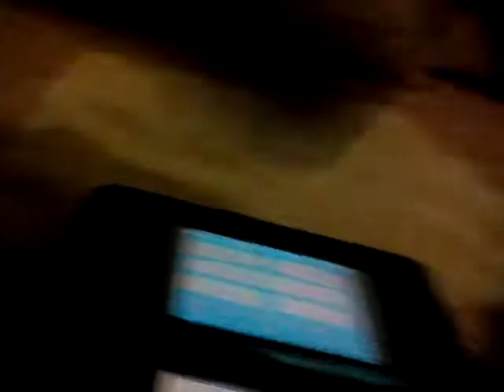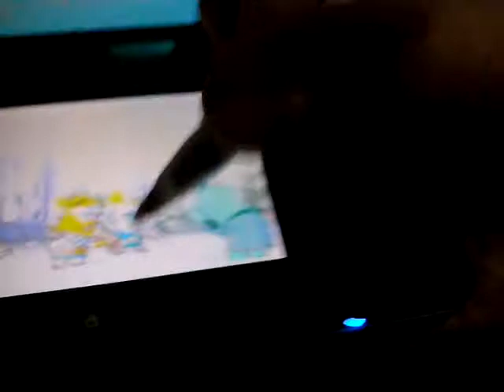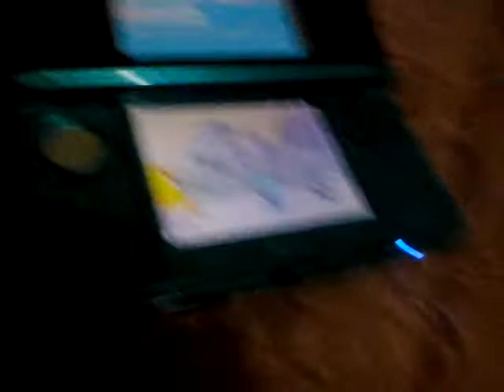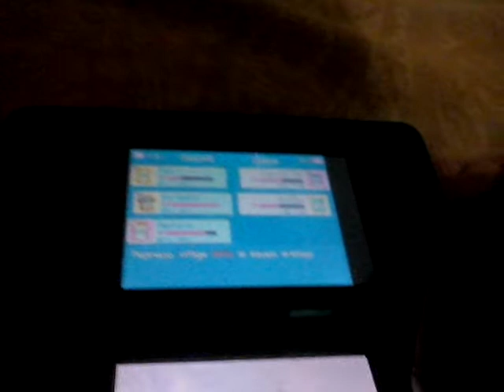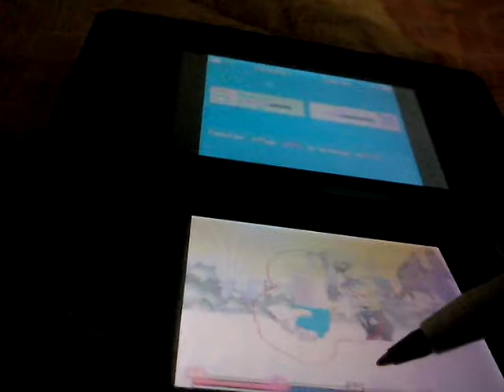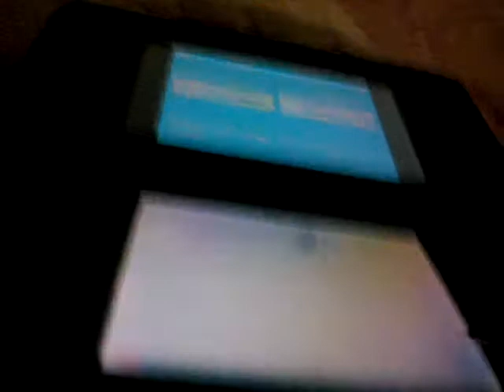pelea de zubo capitulos no se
3 vs 3 una pelea nuca vita buueno ise un video asi